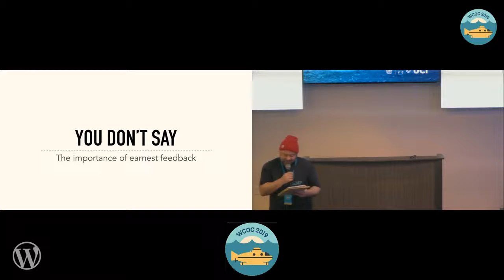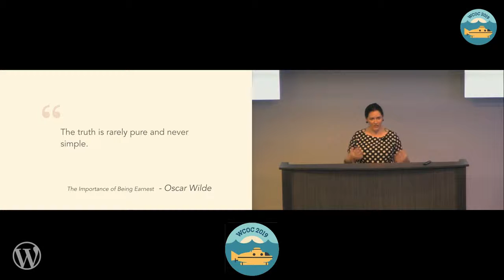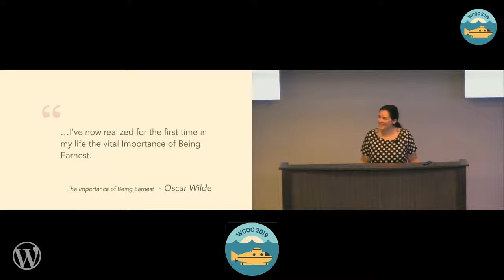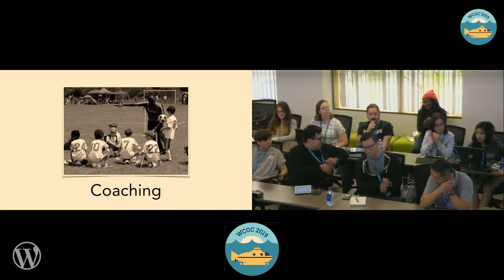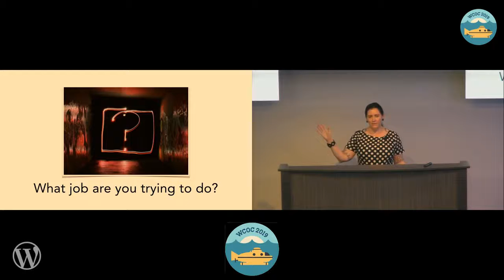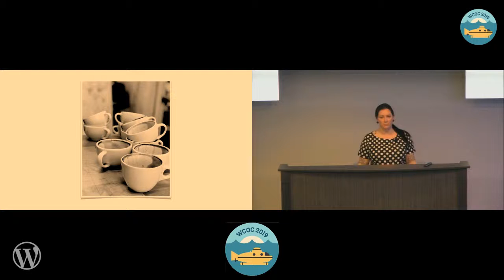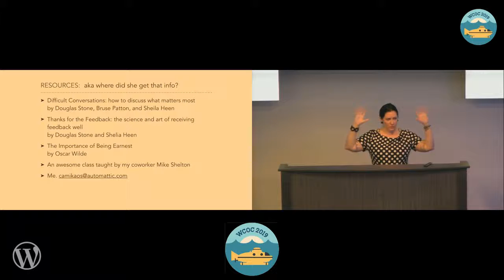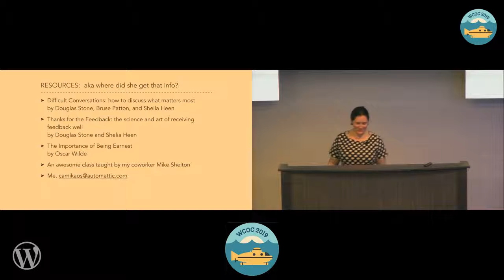Cami Kaos : You Don’t Say: The importance of earnest feedback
Feedback, given or received, can be a gift or a curse. Explore the subtle art of communicating feedback in a way that’s beneficial to both sides while also helping the overall health of the project you share. I’ll draw from examples in open source communities, collaborations, and Oscar Wilde’s The Importance of Being Earnest to help attendees understand how everyone benefits when feedback is given about products and projects instead of individuals. While we’re in a feedback mindset I’ll talk about how to share critical feedback about the folks we work with while remembering that the person on the other end of the internet is a human too.